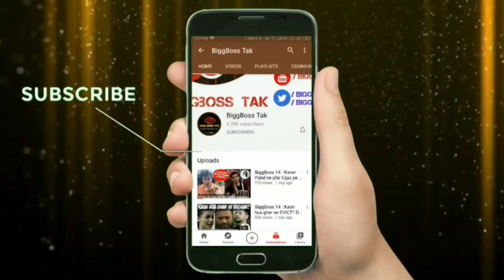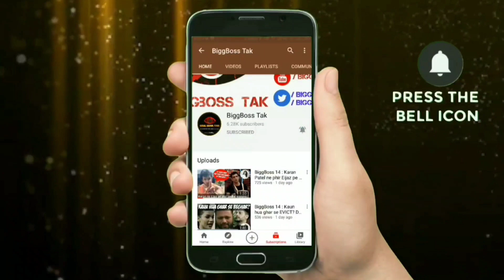Rahul Vaidya and Disha Parmar Mehendi Ceremony Full Video | Dishul Wedding | BiggBoss_Tak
Rahul Vaidya ki Mehndi video
Rahul Vaidya Disha Parmar Mehendi
Rahul Disha Mehendi
DisHul Mehendi
Rahul Vaidya Wedding Video

Aapko Rakhe Sabse Aage